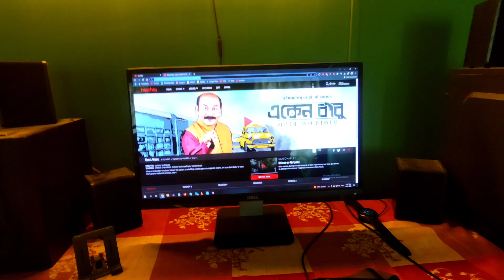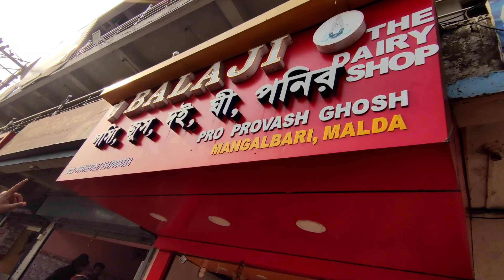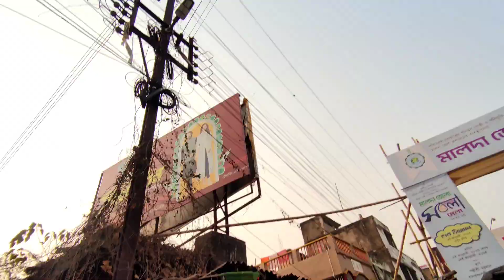মালদার বিখ্যাত Balaji এর দই খেলাম😍@thebongbitez এর সাথে একদিনে 2 টো ভিডিও shoot এর অভিজ্ঞতা 🤧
মালদার বিখ্যাত Balaji এর দই খেলাম
Address - Balaji The dairy shop
Google link ⤵️
25°01'09.5"N 88°08'52.8"E